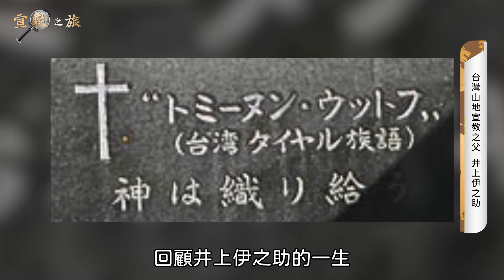台灣山地宣教之父：井上伊之助│20240430宣教之旅│EP66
大家是否還記得在2016年秋季如鷹之夜的歌劇《上帝在編織》呢？這部歌劇訴說的是一位名叫井上伊之助的日本宣教士的故事，讓我們一起來認識這位台灣山地之父 .
✧ 台南市安平府前四街90號
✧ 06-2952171